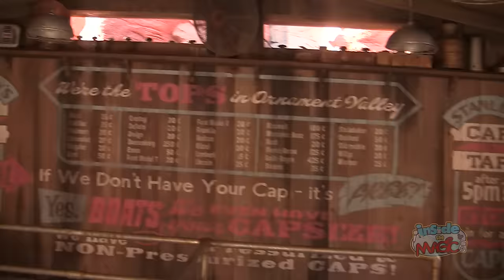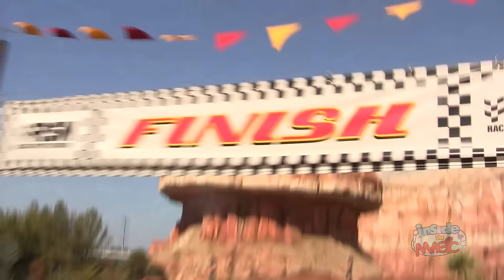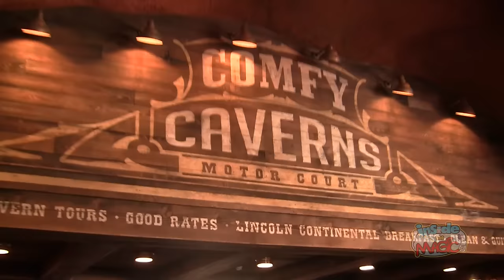Full Ride: Radiator Springs Racers in Cars Land at Disney California Adventure POV HD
for more about Radiator Springs Racers!

Radiator Springs Racers is Disney's most innovative E-ticket attraction to date, combining thrilling elements with family-friendly humor, characters, and a whole lot of fun.  Outdoor scenery and high-speed moments bookend indoor dark ride scenes with Audio-Animatronics characters from the Pixar movie Cars.

This video features a trip through the ride's immersive queue and binaural audio on the ride itself, so wear headphones for the best experience.  The ride also splits passengers into two separate rooms just before the big finale side-by-side race, so the tail end of this video shows the other scene not shown during the full ride through.